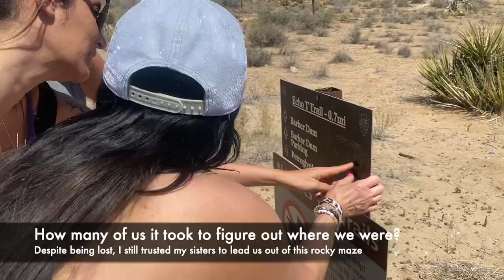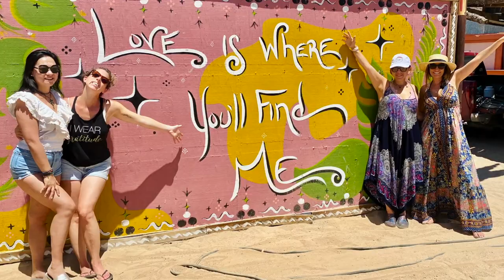The Pleiades' Joshua Tree Reunion - Part 1: Hiking, Nature, and Transimssion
One year reunion of a group of girlfriends who met at an Ayahuasca retreat in Costa Rica in 2021. This time, they discovered their relationships through past life connections, and a cosmo truth was revealed during a channeling exercise.

Part 1 is about the outdoor activities we did at Joshua Tree. None of us are hiking experts and we got lost. Nonetheless we had a great time, it was amazing to be surrounded by loving energy without judgement.

sisterhood united divine feminine chakras starseed spirituality california plant medicine spiritual warrior